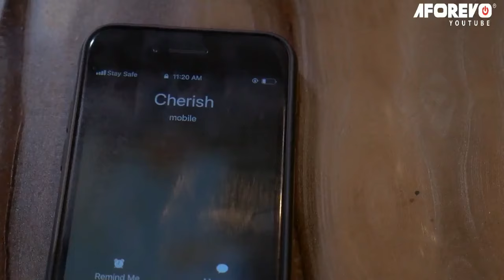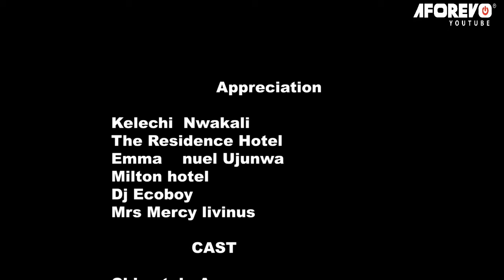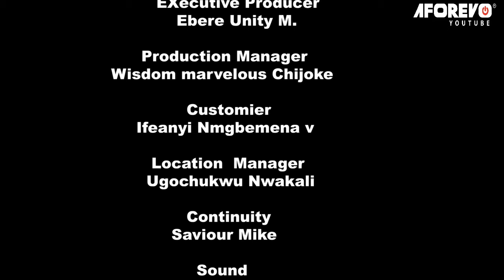Fatherly Advice| I Neva Believe I Will Ever See Chiwetalu Agu As A Good Uncle | - Nigerian Movies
This is a funny Chiwetalu Agu Nigerian movie.
Starring: Chiwetalu Agu, Collins Ejike, Donatus Alva...